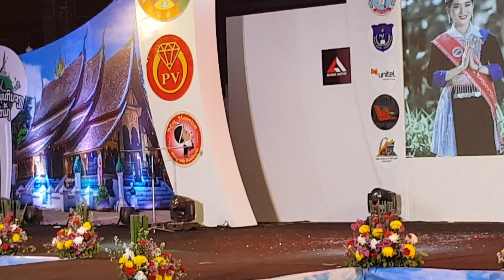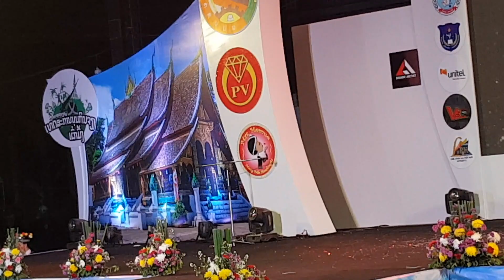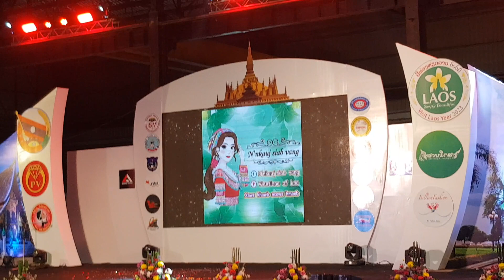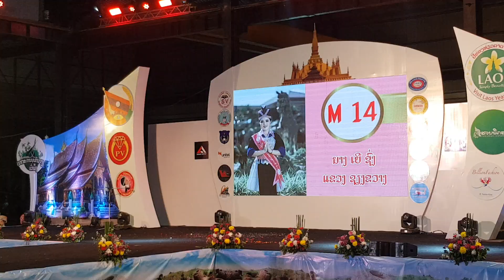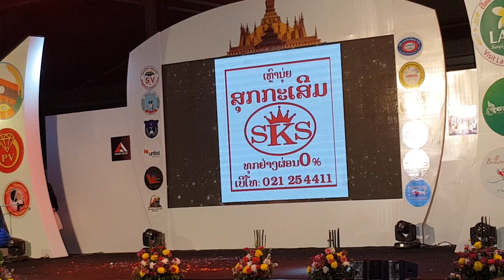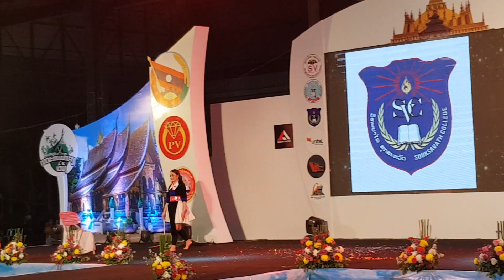niam nkauj tsuab hmoob 20230102 210803